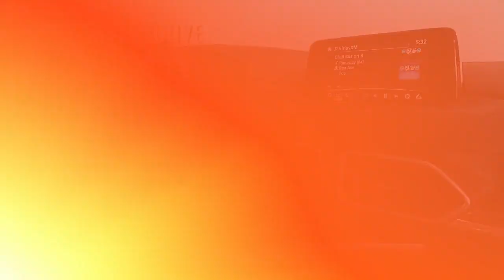Used 2020 Mazda CX-5 Grand Touring, York, PA B3912Q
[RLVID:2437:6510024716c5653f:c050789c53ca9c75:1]